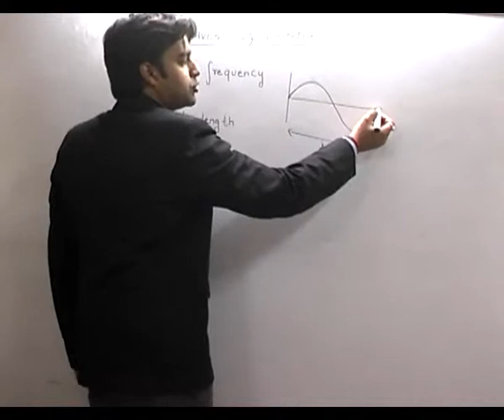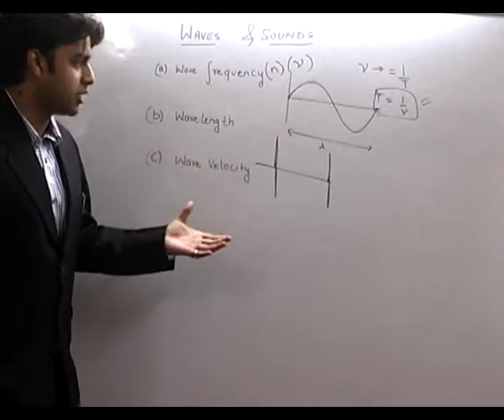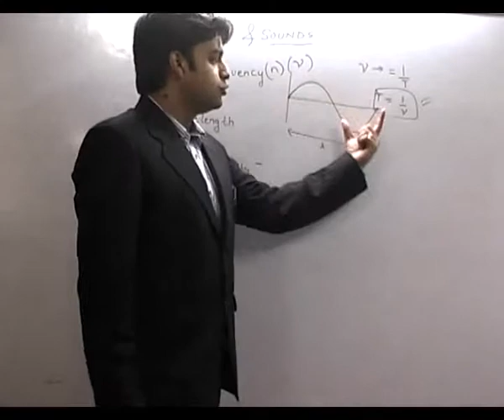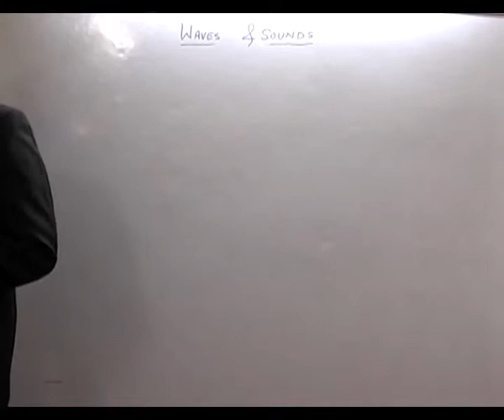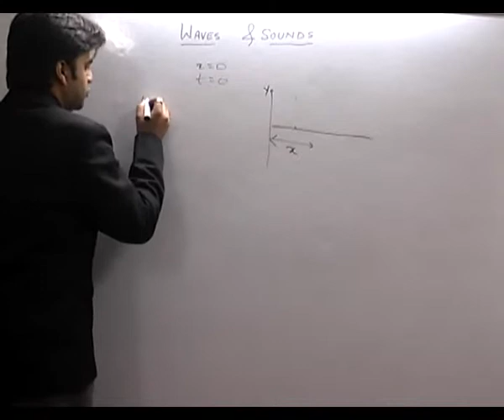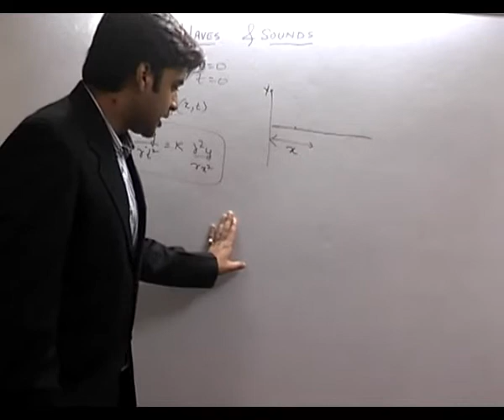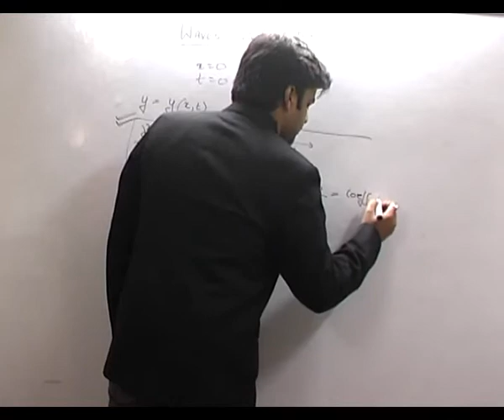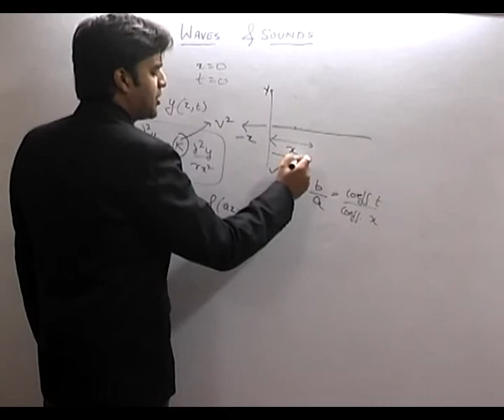Characteristics and equation of waves - Sound